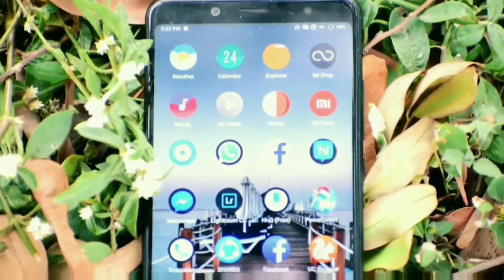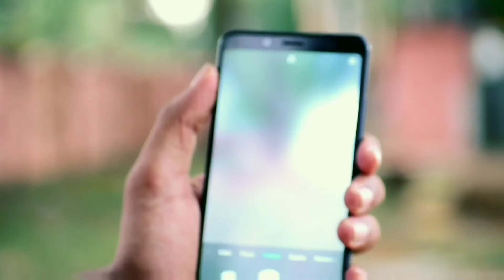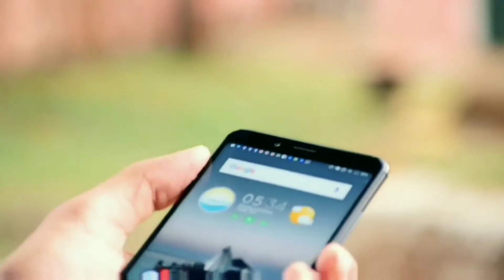REDMI NOTE 5 PRO | QUICK REVIEW | WANT TO BUY OR NOT ? WATCH THIS VIDEO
Hello Mera Naam he Debasis aur ap dkh rhe he TechTalk dosto AJ iss video me apke lie quick review laya hu Redmi note 5 pro toh video ko dkhie end tak taki Jan sake apko ye phone kharidna he ki nai